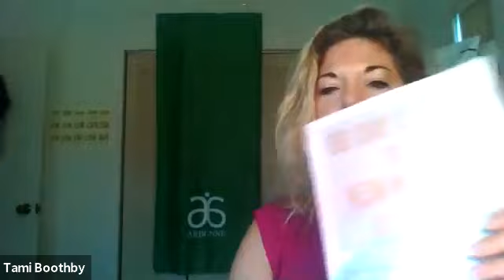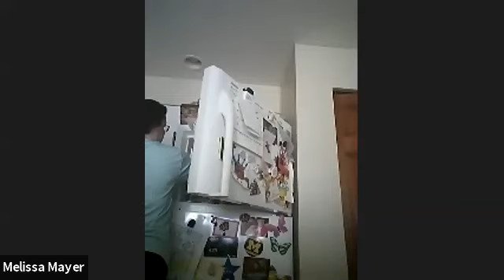Team Connect 11/8/2020 Setting up our month strong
Tune in for tips on follow up, how to handle people who don't message you back, reach out ideas, FB party, social media post ideas and more! We will also discuss our energy & mindset & belief and how that affects the way we connect with people.